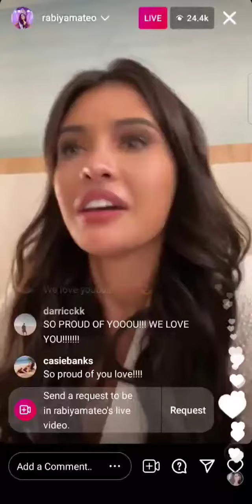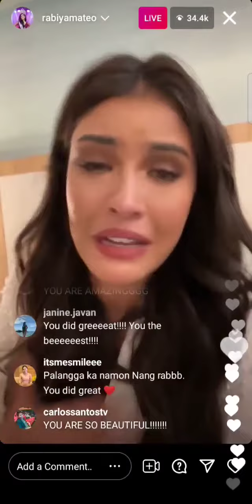Rabiya Mateo naiyak dahil sa pambabash pagtapos ng Miss Universe National Costume competition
Grabe talaga mga bashers.